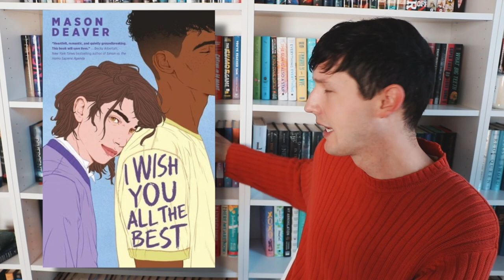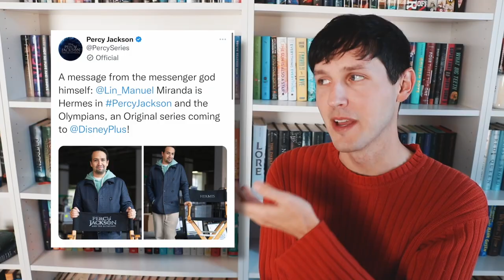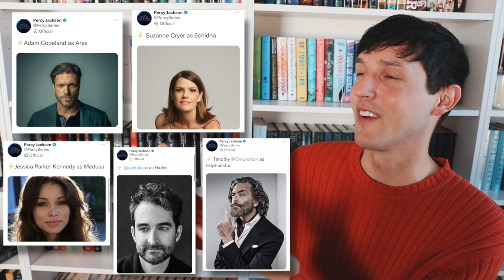The Ballad of Songbirds and Snakes, A Crown of Wishes, & more! ft. Jessethereader | Epic Adaptations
Jesse from jessethereader brings us all your YA book-to-screen news in Epic Adaptations! Make sure to let us know what you’re looking forward to with these projects and which other adaptations you hope to see.

Find the books featured in this EpicAdaptations